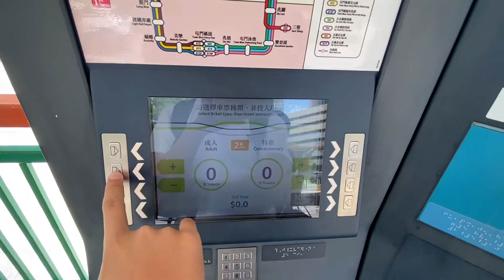MTR LRT Tai Hing (South) station - ERG Windows TIM with MEI Sodeco BNA55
This LRT TIM is installed at Tai Hing (South) LRT stop since 2015, before 2020 this machine had touch screen standards and octopus add value option.

This machine accepts cash as payment, but this machine originally has a octopus card reader before. But sadly this machine was being vandalised and caused serious damage in 2019, this machine disabled octopus cards options and removed its reader in 2020. The touch screen has changed into a small ATM screen with press buttons standards after the vandalism.